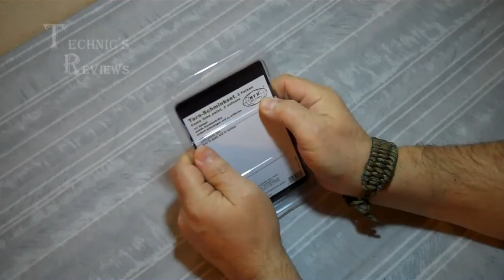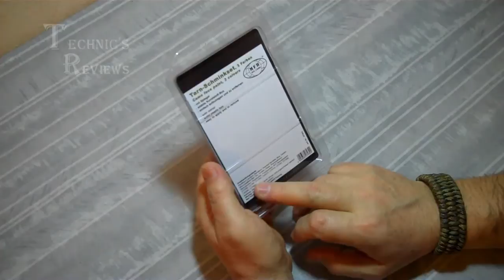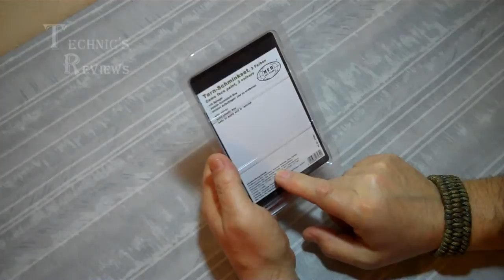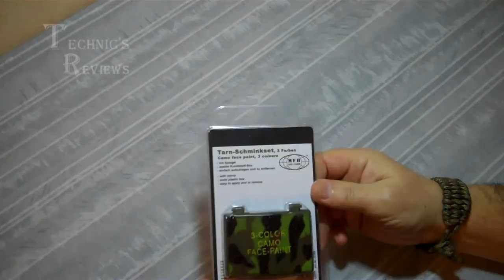Грим для лица камуфляж 3 цвета